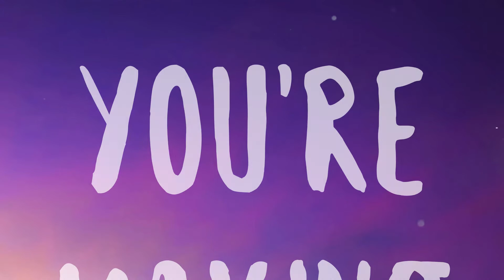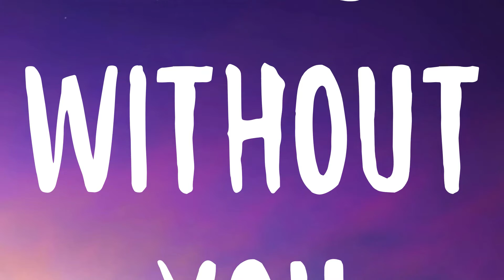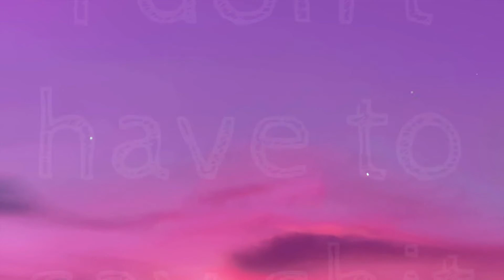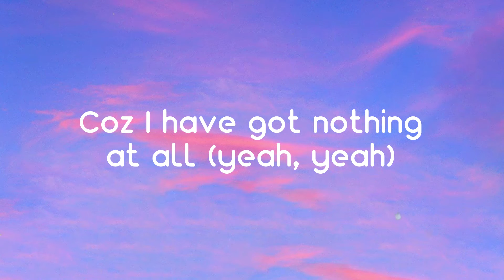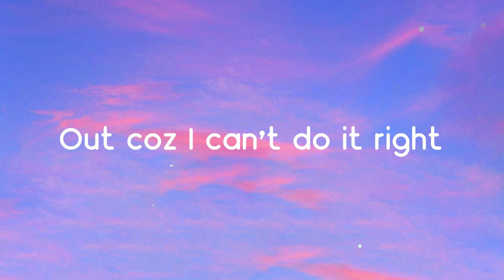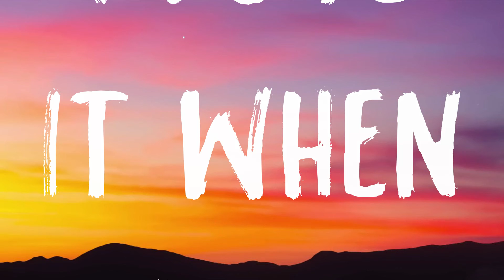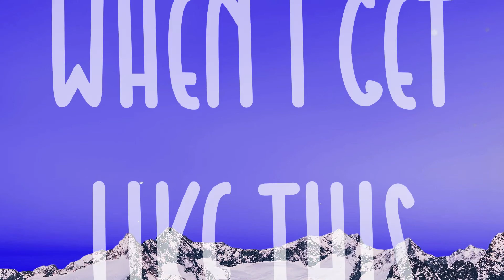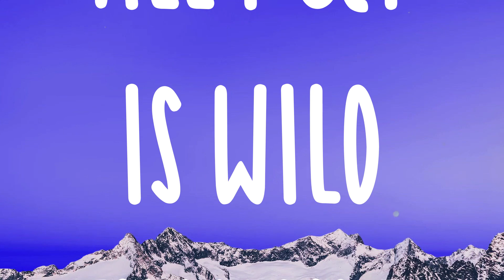Over Tonight - Stacey Ryan Lyric-centric 🗯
Over Tonight - Stacey Ryan Lyric-centric 🗯  Three a.m. and your body's still with me
  Only friends but you're making it tricky
  You always leave in the dark blue
  But something feels different this time
  Way back when call me miss indifferent
  Present tense got me feeling different
  Agreed to avoid the emotions
  But I never signed on the line
  We lay awake procrastinating
  Our goodbyes with bedroom eyes
  Is it too late for me to say
  Ain't easy to admit, but boy
  My bed is colder without you
  I don't wanna overanalyze
  But were you about to
  Tell me something that changes how I
  Compartmentalize where you lay in my mind
  Wondering how do you look in the daylight
  Instead of dreaming about you
  Maybe you could stay over tonight
  Stay over tonight, stay over tonight
  This doesn't have to be over
  24 hours in our future
  We're at yours, couldn't get here sooner
  The secrets we're sharing are deeper
  With each one, the deeper I feel
  You hesitate, but finally say
  What's hiding in your head
  You said my bed is colder without you
  This doesn't have to be over tonight
  Is it so wrong
  To want you this bad
  Cancel all our other plans
  Leave your watch on my nightstand
  Just so you can come back again
  Colder without you
  Come on, come on, come on